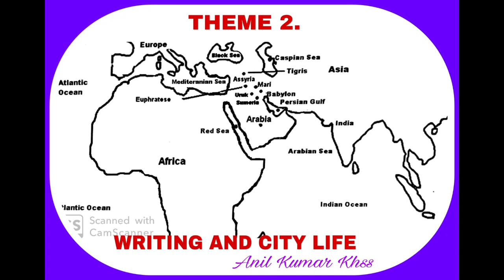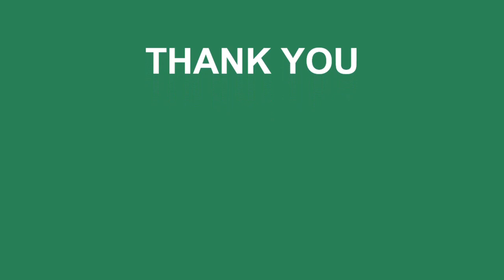PLUS ONE HISTORY | MAP STUDY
+1 HISTORY ഭൂപടങ്ങൾ ലളിതമായി അവതരിപ്പിക്കുകയാണിവിടെ.
ഭൂപട ചോദ്യത്തിന്റെ മുഴുവൻ മാർക്കും നേടാൻ കഴിയുന്ന തരത്തിലാണ് തയ്യാറാക്കിയിട്ടുള്ളത്.